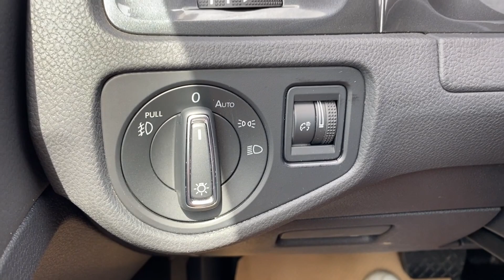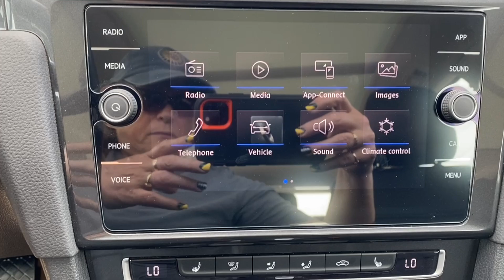2019 Volkswagen Golf Sportwagen Highline | Tornado Red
Stock: 3BS6131A